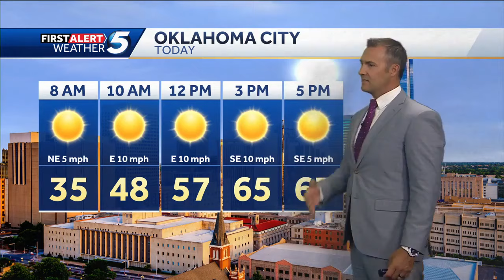Wednesday Oct. 16, 2024 FORECAST: Frosty start for some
KOCO meteorologist Jonathan Conder says this taste of Fall will not last for long.